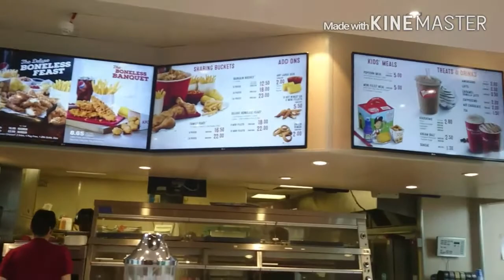GIRLS DAYOUT! (vlog#9) - August 7, 2016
HI! Welcome on the new chapter of my life and on my journey here in DUBLIN IRELAND together with my family and friends 😊! 😘😘